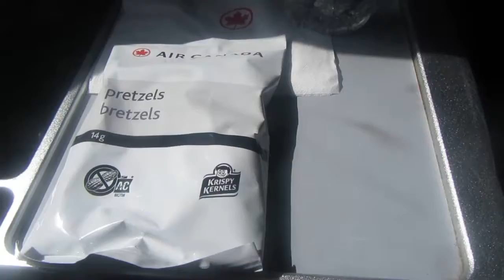Airbus 319-100 seat 12 A the tray is arm the rest